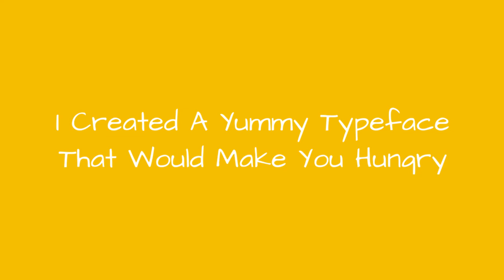I Created A Yummy Typeface That Would Make You Hungry ☺️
0:00 - Intro
0:00:12 -
0:00:21 -
0:00:30 -